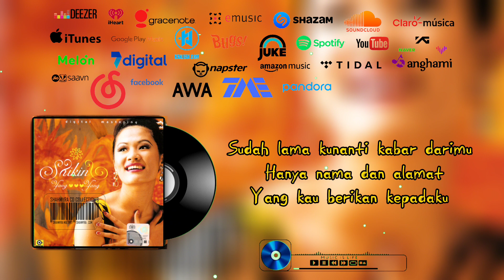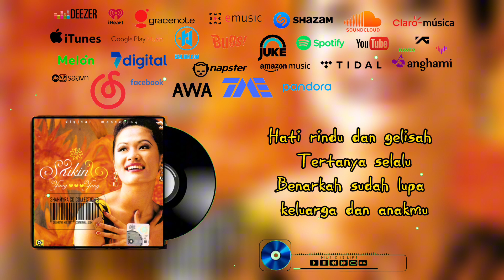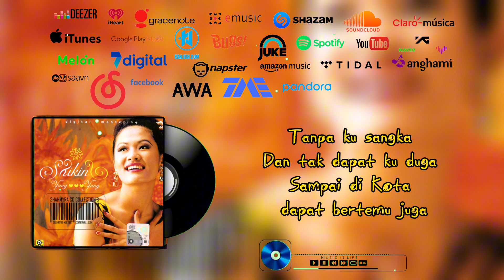SHIKIN - ISTERIMU DIKOTA [Audio + Lirik]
Artis : Shikin
Album : Yang Yang
Genre : Dangdut
Lirik & Composed : Val | Val